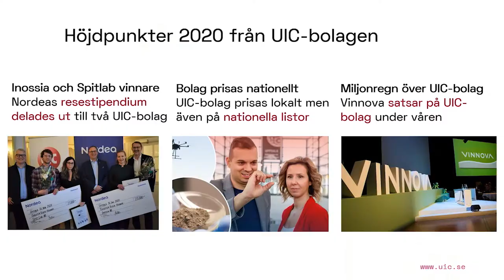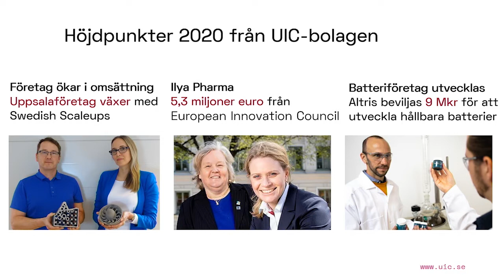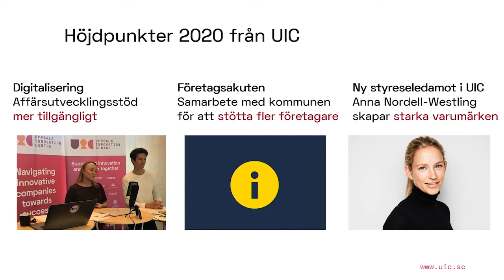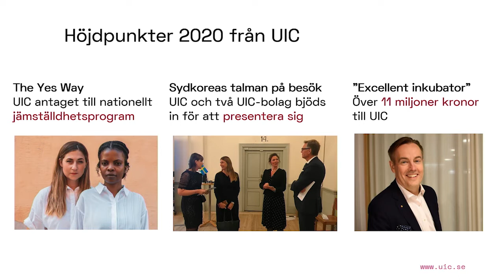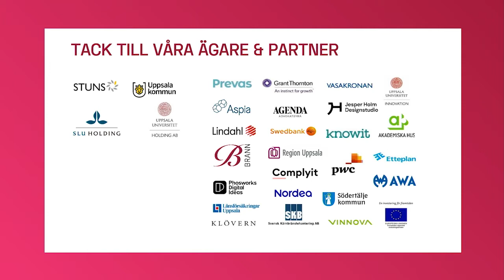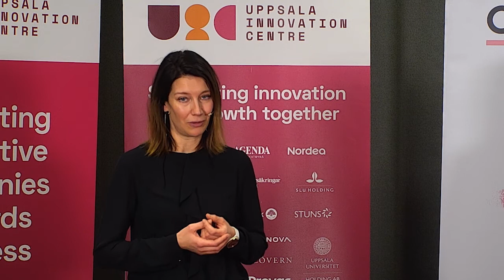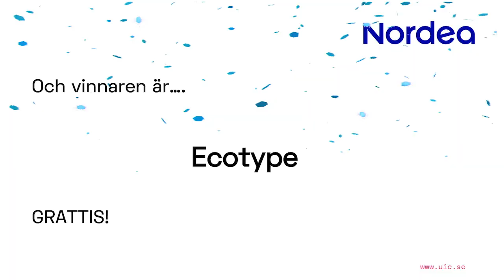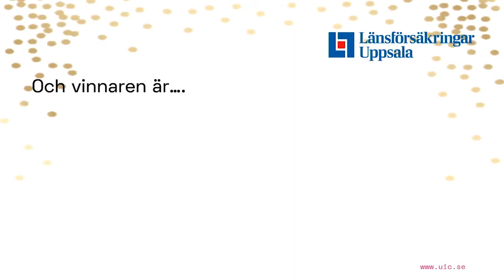UICs digitala Julgransplundring 2021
UIC startar som alltid igång det nya året med gott sällskap och presenterar ett urval av nyheter och framgångssagor. Framför allt utses två UIC-bolag som får ta emot Nordeas stipendium och ett bolag som får ta emot Länsförsäkringars Hållbarhetspris! Vi välkomnar även nya partner.

Torsdag den 14 januari 2021

Program

16.00 Vi presenterar ett urval av höjdpunkter från UIC-bolagen men även några spännande händelser från UIC under 2020.

ca 16.10 Välkomna, önskar vi vår nya partner som kommer stötta bolag som antas till UICs affärsutvecklingsprogram!

ca 16.15 Prisutdelning! Nordeas stipendium delas ut till två UIC-bolag! Vilka vinner 25 000 kr för att boosta sitt företags utveckling?

ca 16.20 Vem har en unik och hållbar affärsidé och får Årets Hållbarhetspris som sponsras av Länsförsäkringar Uppsala?

ca 16.25 Tack och hejdå 2020. Vad händer härnäst?